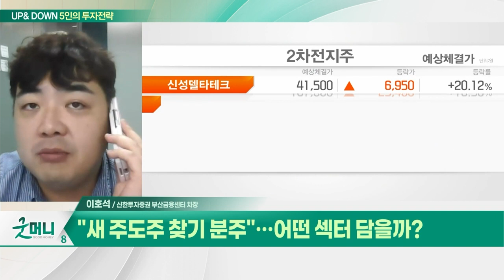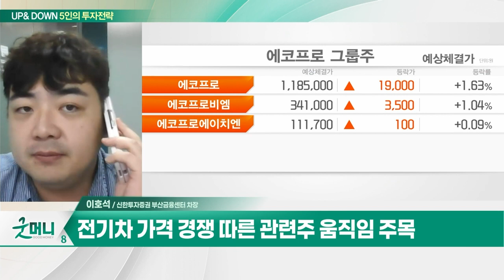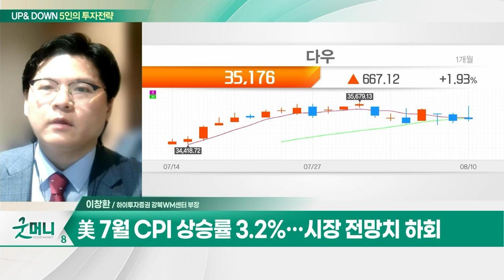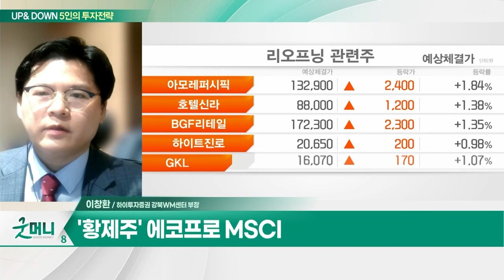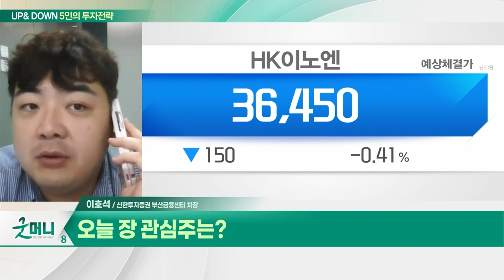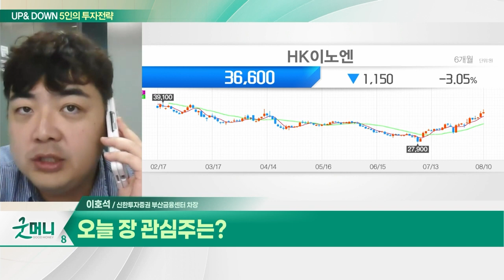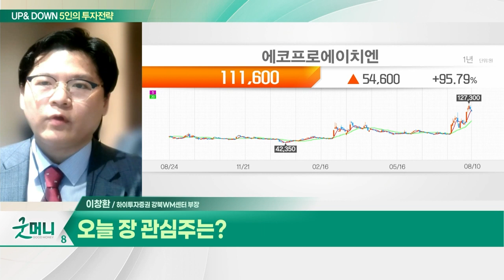HK이노엔(195940)… 2분기 실질적 실적 회복 국면 / 에코프로에이치엔(383310)… 양극재용 전지재료 사업 추진_UP&DOWN 5인의 투자 전략 (20230811)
Q. "새 주도주 찾기 분주"… 어떤 섹터 담을까?
Q. 코스피, 美 CPI 안도에 반등 할까… 전략은?

- 전문 의약품 및 HB&B 사업 영위
- 2분기 실질적 실적 회복 국면
- 3분기 전문의약품 실적 정상화 기대
- '케이캡' 재계약 임박 및 해외 수출 증가
- HB&B 부문 안정적 성장 중

- 클린룸, 온실가스 감축 등 환경사업 영위
- 양극재용 도가니·도펀트 등 전지재료 사업 추진
- 첨가제 사업 성공 가능성 고조
- 향후 3년간 2,500억원 설비투자 계획
- 2분기말 수주잔고 전분기비 +82%
- 약 20%의 높은 영업이익률 유지